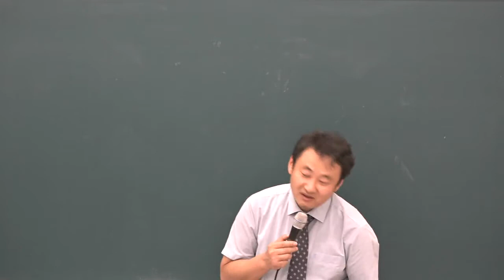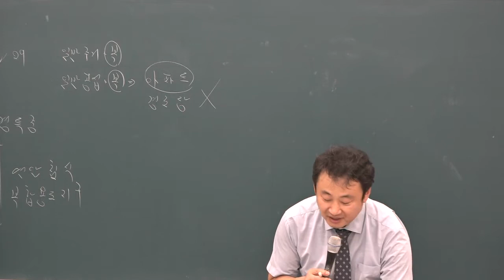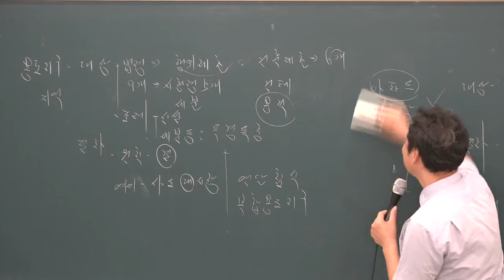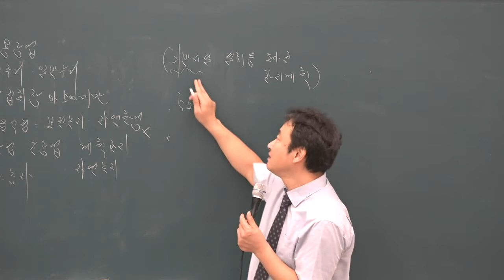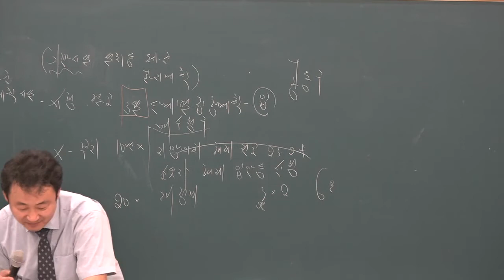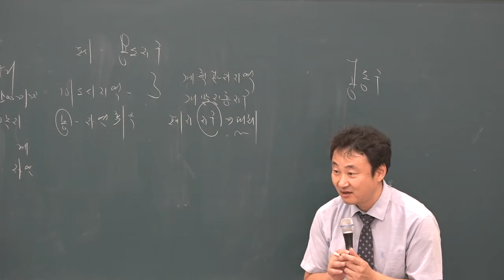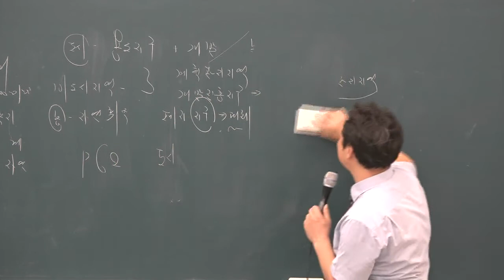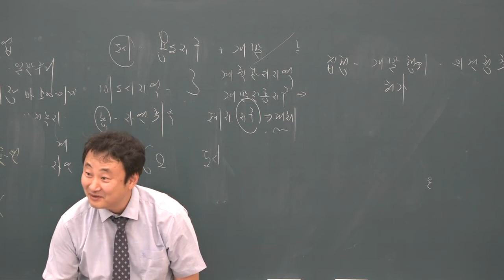[공전무] 2019년 공인중개사 부동산공법 동형모의고사 9-4